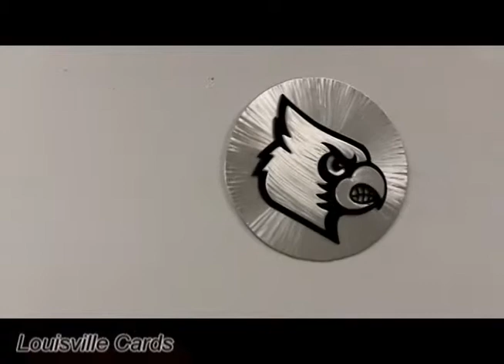Produce.m2ts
Louisville Cards licensed products, UofL licensed products, UofL licensed wall art and sculptures,Louisville basketball,
louisville cardinals,
louisville cardinals logo,
louisville cards logo,
louisville football,
louisville sports,
u of l louisville,
university of louisville,
university of louisville merchandise,
uofl louisville,
University Of Louisville sculptures